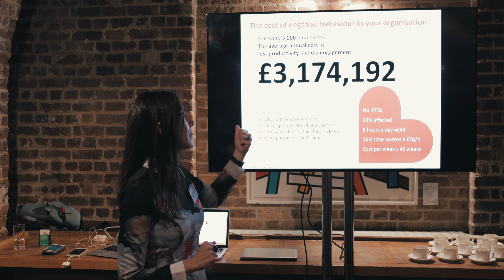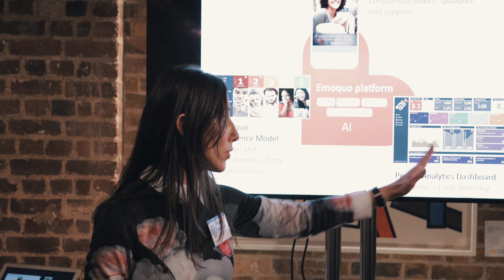PeopleTech 2017: emoquo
Listen to Abigail Rappoport, CEO of Emoquo, presenting at LACE Partners' PeopleTech Event 2017